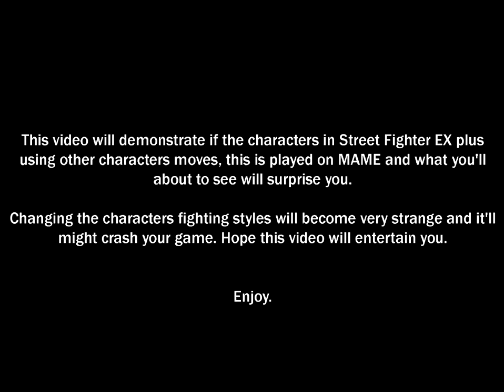Street Fighter EX on Crack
You guys will probably remember when I made a video related to Street Fighter EX when two of the certain characters end up making alot of weird moves, well here's another one with more characters in Street Fighter EX, doing alot of weird stuff.

In case you don't know, here's my original video of it

My Steam: MattDeRac
My PSN: MattDeRac
My Xbox Live: MattDeRac72X